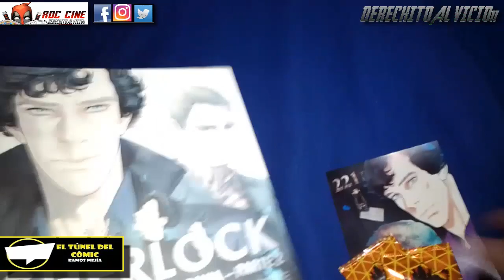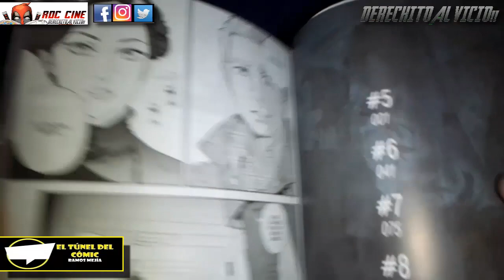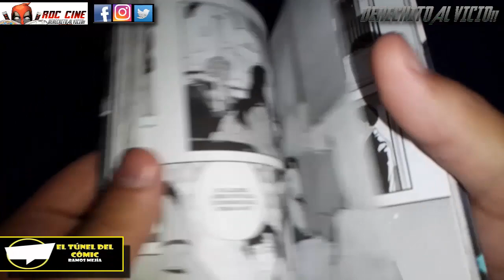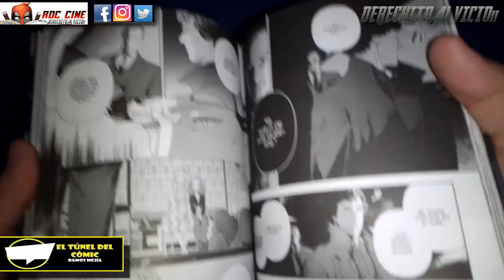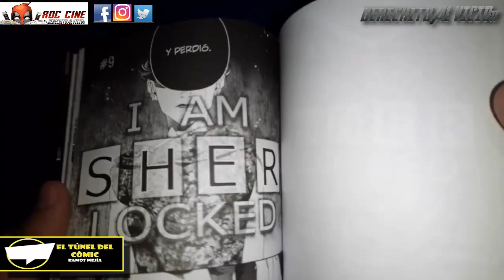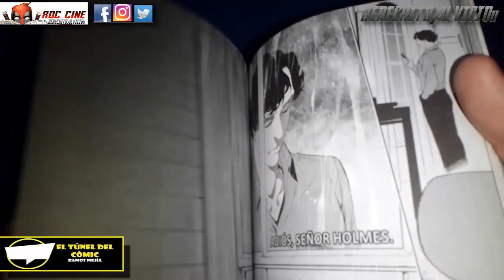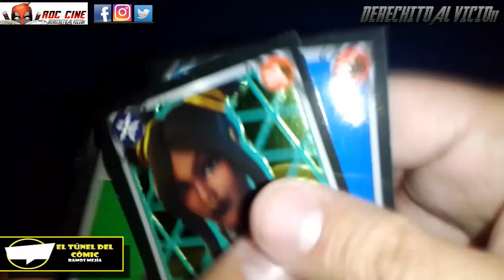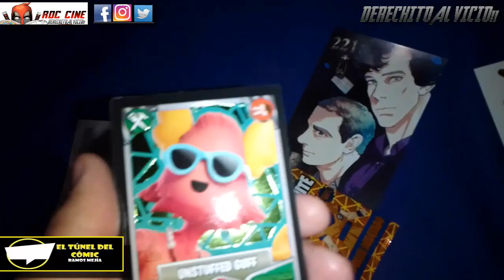[RDC - Manga] Sherlock #5 Escandalo en Belgravia - Parte 2 | Más Unboxing de Cartas Fortnite 26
Derechito al Vicio! Somos RDC Cine y veremos una nueva Reseña del Manga de Sherlock en su quinto tomo publicado por Panini Argentina. Esta reseña es traida a ustedes gracias a El Tunel Del Comic de Ramos Mejia, comiqueria donde encontraran todo el vicio del manga al mejor precio. Pero ademas, como siempre, abriremos mas sobrecitos de Cartas Fortnite 26 de Flashgondor, con las nuevas cartas de Dragon Ball Super en ellas.

¿Que le ocurrira al corazon del Detective Virgen? ¿Watson admitira que lo quiere como amigo? ¿El celular de Holmes dejara de gemir? ¿Nos saldra la mitica carta de Krillin reviviendo? Todo esto y mas descubrilo en nuestra reseña de la semana. No te lo pierdas!!! XD

Y. nuevamente queremos agradecerles por ser parte de esta familia mercenaria, por seguirnos en youtube e instagram con memes y noticias todos los dias, muchas gracias nyo XD